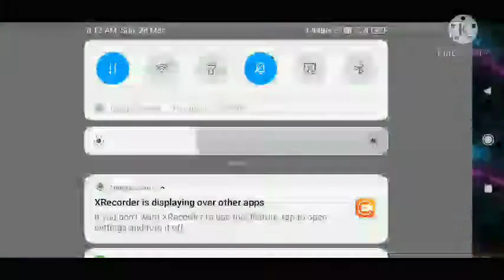2v1 custom challenge with subscriber//Watch this gameplay now//Alok Giveaway🎁✨🎁✨🎁✨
please bhai log support kra kro plz🙏🙏🙏

1Free Fire Live in Japan🇯🇵
2.Free Fire Live in India🇮🇳
3.Free Fire Live in China
4.Free Fire Live in Bangladesh
5.Free Fire Live in all server